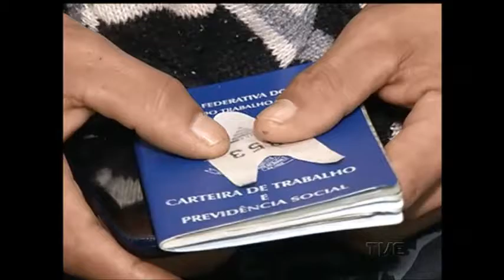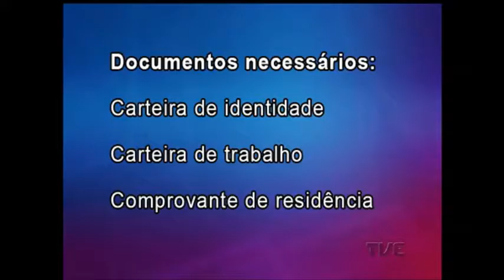Sine Porto Alegre abre novas vagas de trabalho nessa semana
De hoje até sexta feira, o Sine de Porto Alegre abre novas vagas de emprego nas suas três unidades. As oportunidades são para 25 cargos diferentes. E somente hoje, abriram 80 novas vagas.